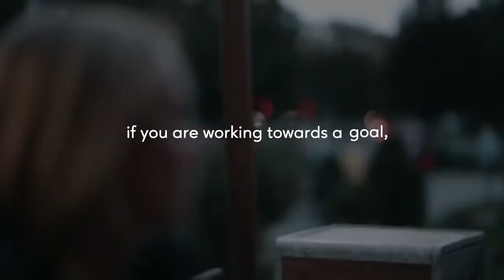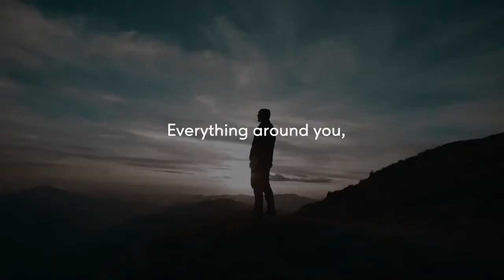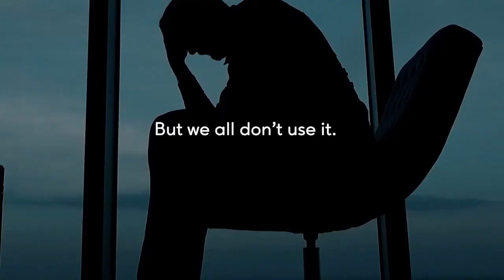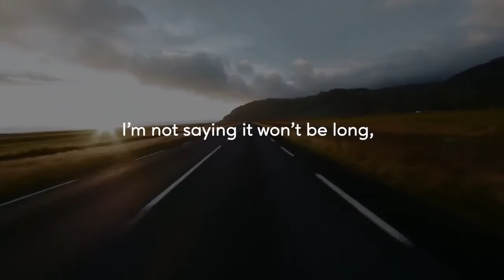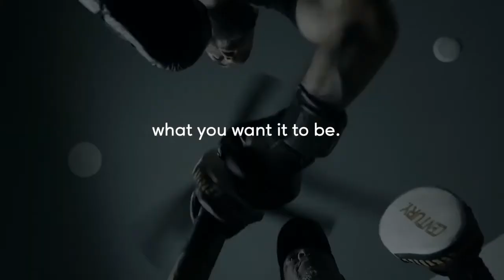You Can Do It